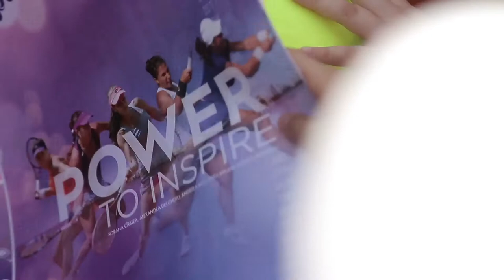Friday Highlights | BRD Bucharest Open